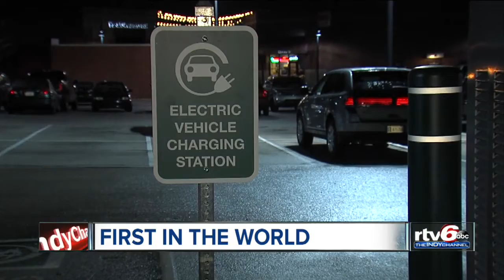Station uses sun's energy to charge cars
A new feature at Clay Terrace will let patrons with electric cars charge while they shop.